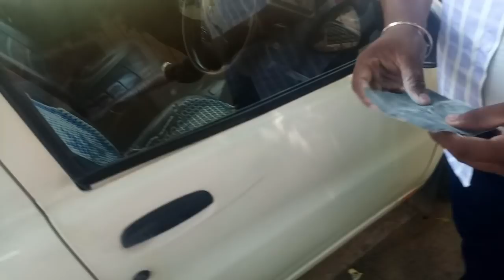CAR PAINTING வீட்டிலேயே அடிப்பது எப்படி ...? CAR PAINTING | SPRAY PAINT / Ola Uber Taxi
வீட்டிலேயே CAR PAINTING அடிப்பது எப்படி ...? CAR PAINTING | SPRAY PAINT.